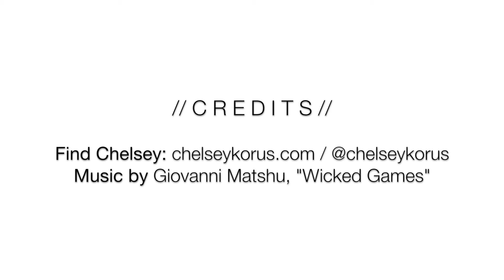Boudoir by Tutti Blog Feature | Chelsey Korus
Featured on the blog this week is a spirited and grounded soul who has a disarming smile and a commanding voice - Chelsey Korus. She's bound to greatness.

for the full feature!